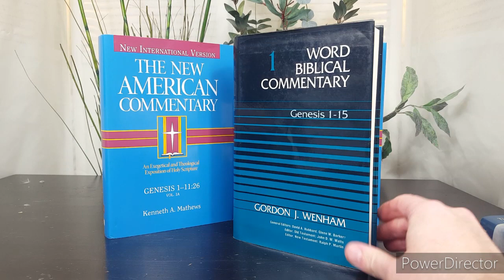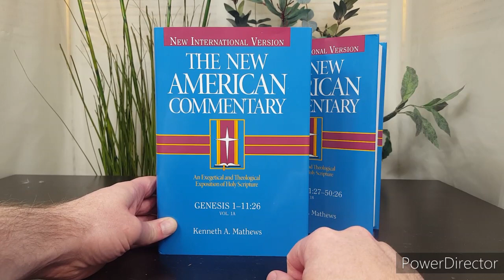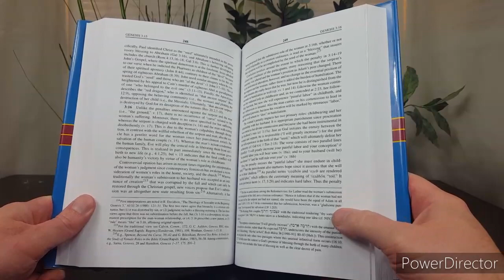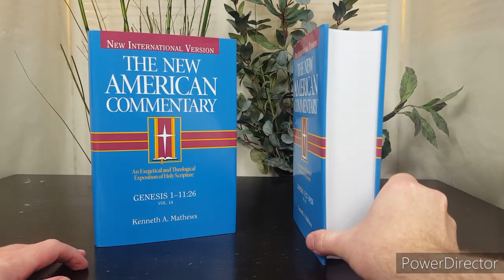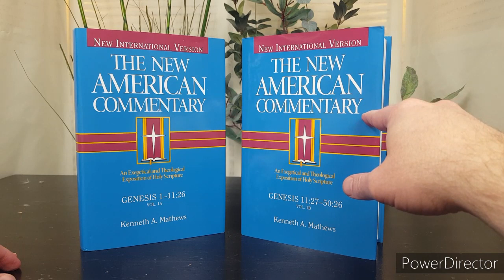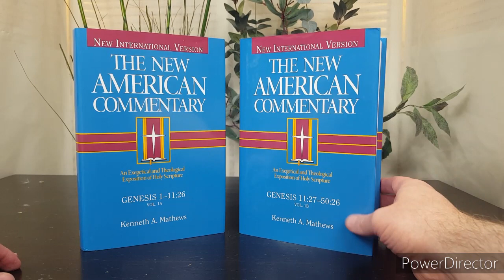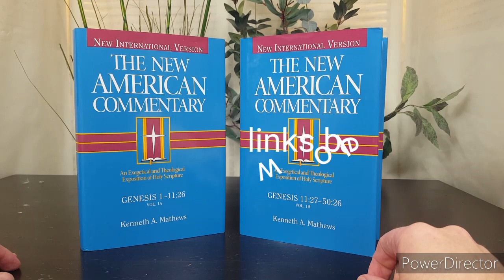Genesis by Kenneth Mathews | Bible commentary review